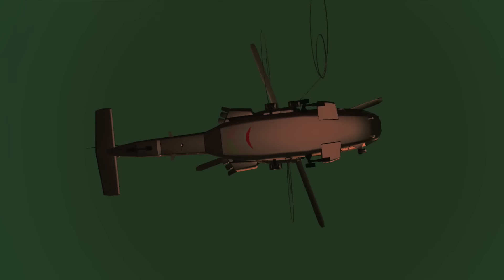Saints Row IV - CO-OP Walkthrough - Part 1 - Zero Saints Thirty | CenterStrain01